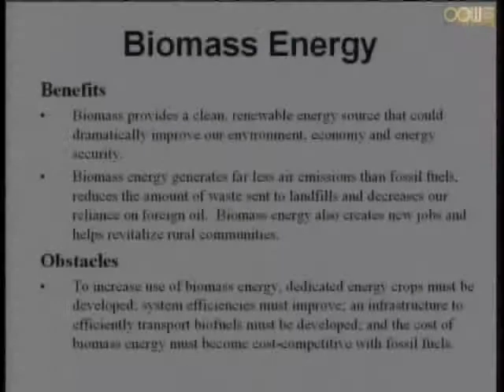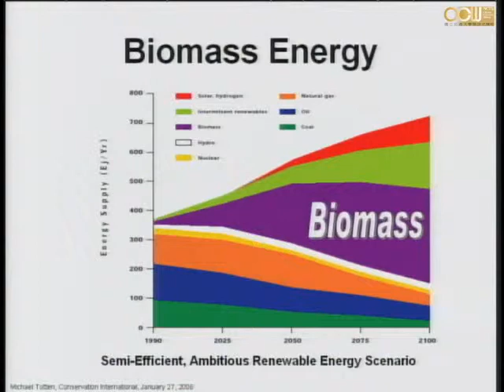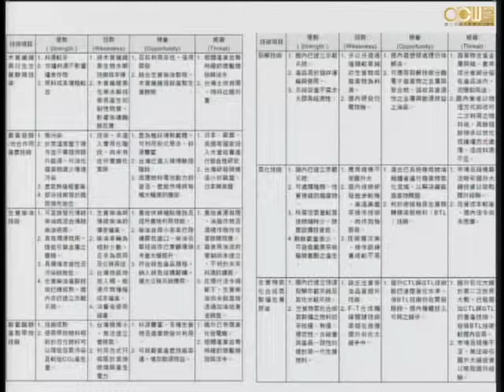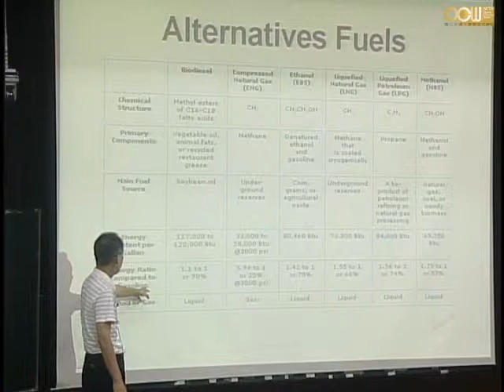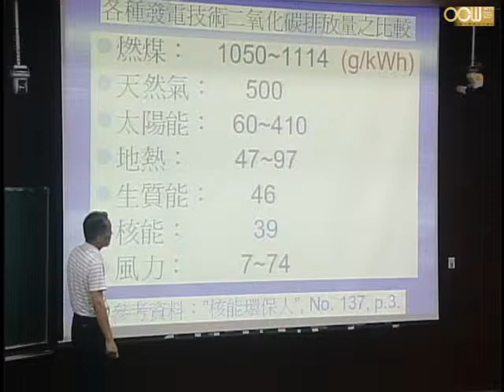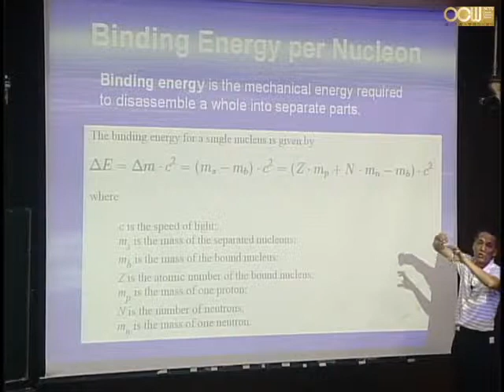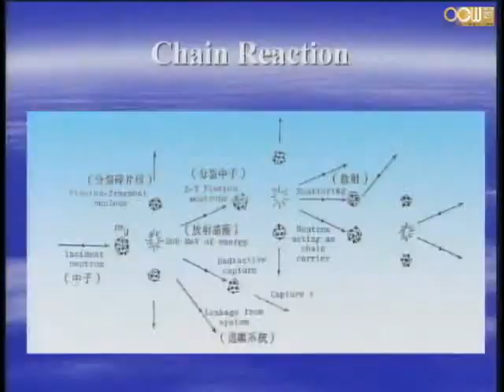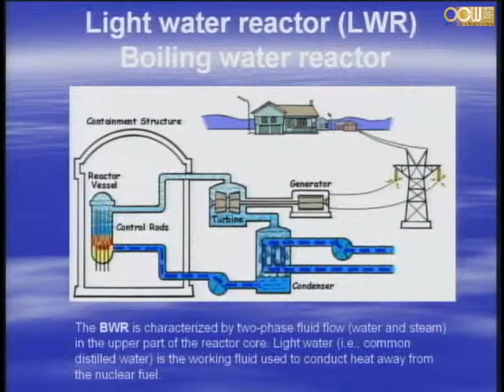Lec21 能源科技 第十二週課程-2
單元六 Renewable Energies (9/9)
單元七 Nuclear Energy (1/3)
授課教師：機械工程學系 陳慶耀老師